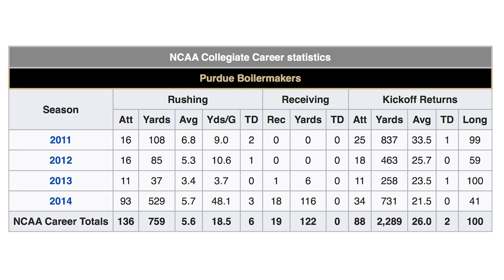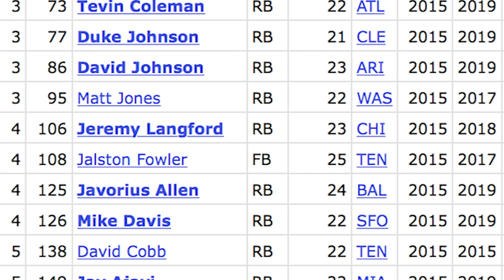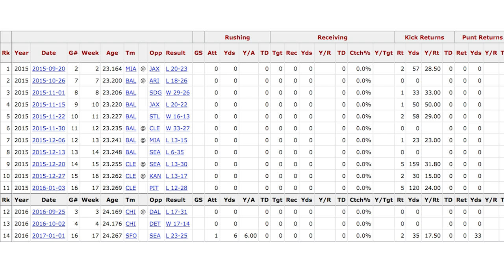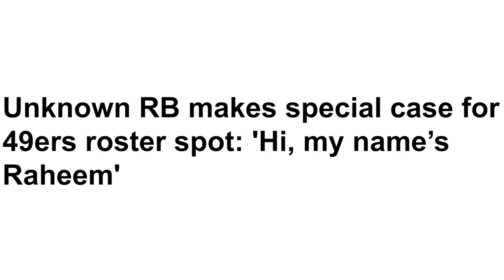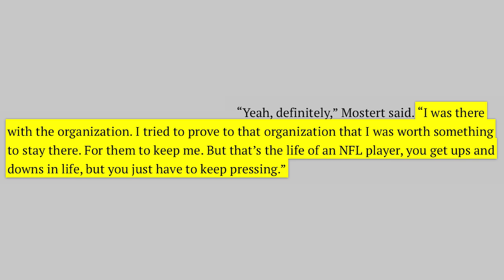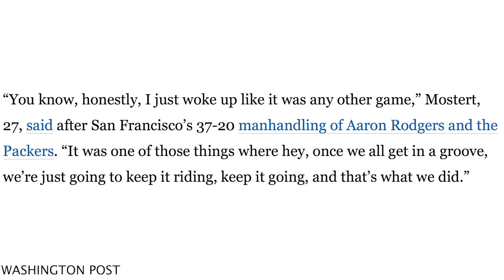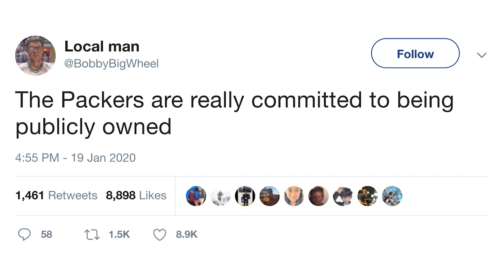RAHEEM MOSTERT'S UNBELIEVABLE STORY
The hero of the NFC Championship once played for the Eagles, Dolphins, Ravens, Browns, Jets and Bears before he came to the 49ers.

In this video, we dive into Raheem Mostert's high school and college highlights, revisit the injury that stunted his career, and discuss how his track, surfing and skating background have affected his NFL career.

Chase Chats